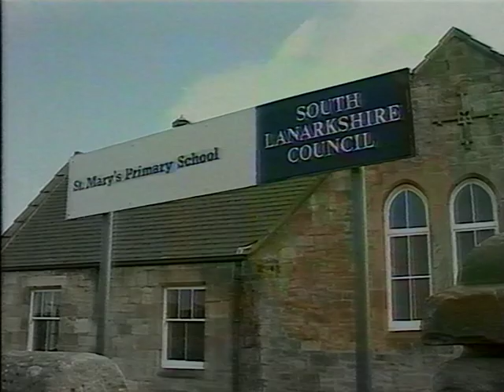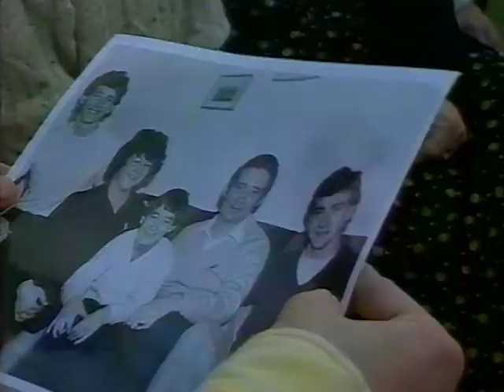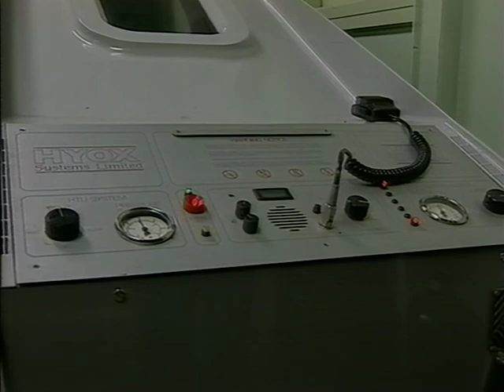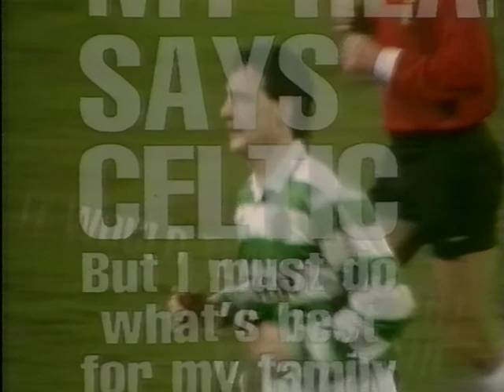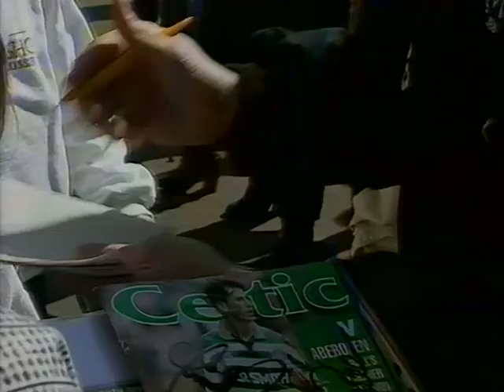Paul McStay - The Maestro